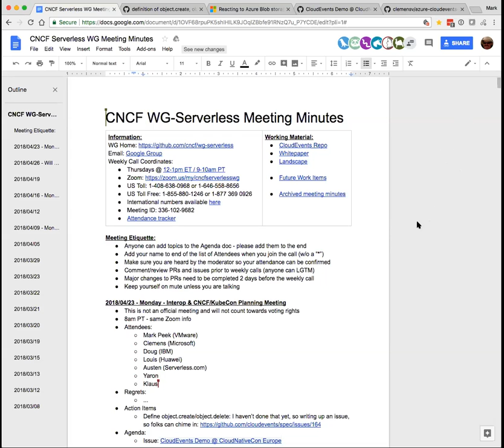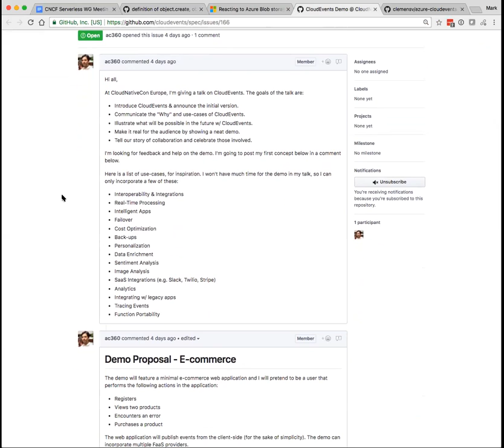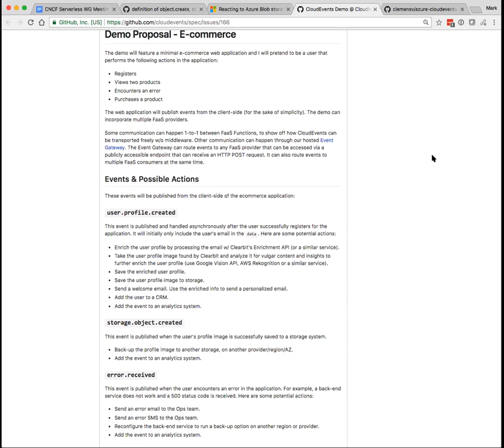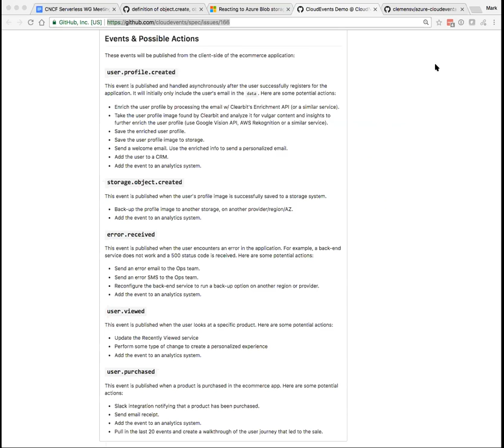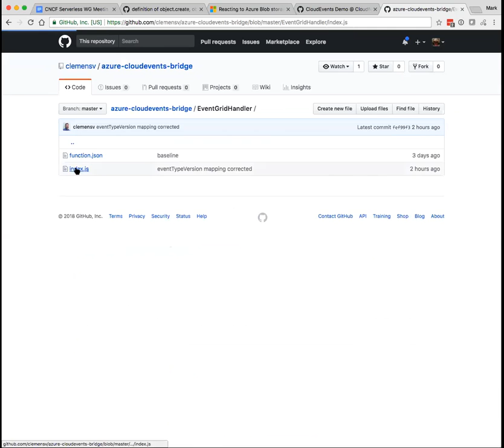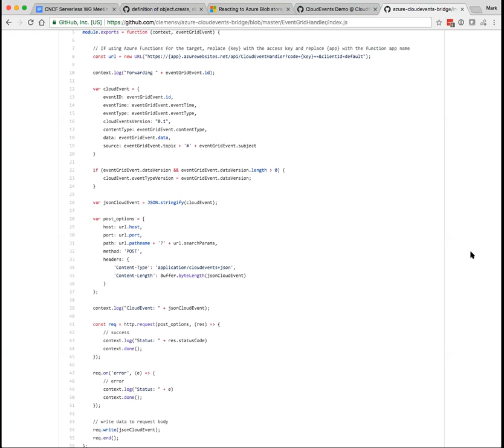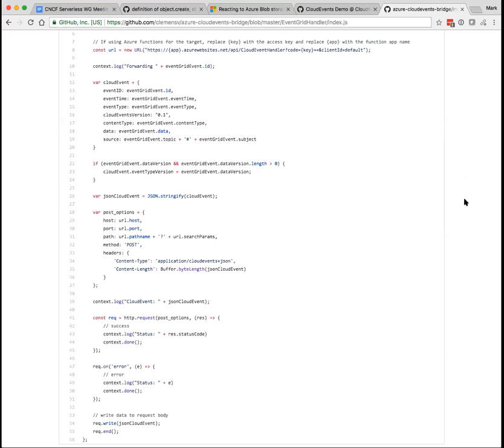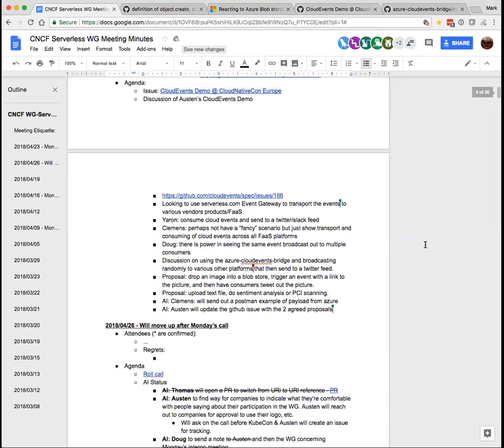CNCF Serverless Working Group - 2018-04-23